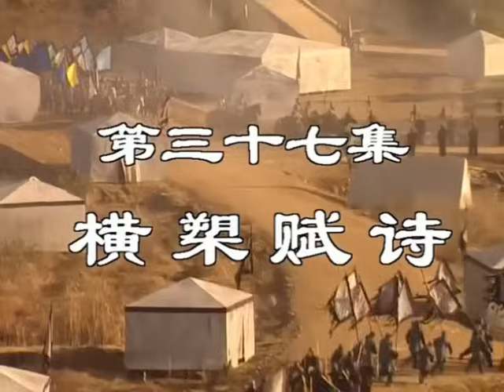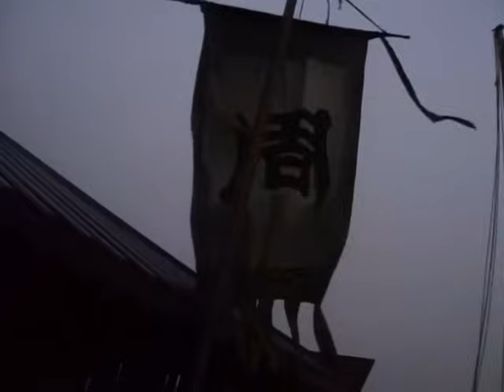វីរជនសាមកុក ភាគទី 37 Romance of the Three Kingdoms រឿងចិន | រឿងភាគចិន | រឿងភាគចិននិយាយខ្មែរ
វីរជនសាមកុក ភាគទី 37 Romance of the Three Kingdoms រឿងចិន | រឿងភាគចិន | រឿងភាគចិននិយាយខ្មែរ Chinese Drama Full HD 1080p

សេចក្តីសង្ខេប៖
នៅក្នុងយុគសម័យនៃភាពចលាចល វីរបុរសនឹងកើនឡើង... វាគឺជាចុងបញ្ចប់នៃសតវត្សទី 2 ហើយប្រទេសចិនស្ថិតក្នុងស្ថានភាពចលាចល។ ទឹកដីនេះត្រូវបានបែងចែកដោយពួកមេទ័ព ហើយប្រទេសនេះកំពុងប្រឈមនឹងទុរ្ភិក្ស គ្រោះរាំងស្ងួត និងការឈ្លានពានពីកុលសម្ព័ន្ធជាប់ព្រំដែន។ ជុំវិញបញ្ហាដែលប្រទេសកំពុងជួបប្រទះ លោក Zhang Jiao និងបងប្អូនរបស់គាត់ចាប់ផ្តើមបះបោរប្រឆាំងនឹងពួកហាន ខណៈពេលដែលតស៊ូមតិដល់ការមកដល់នៃយុគសម័យថ្មីគឺយុគសម័យនៃ "នាគលឿង" ដែលមានន័យថាប្រសិនបើមនុស្សធ្វើតាមគាត់ ពួកគេនឹងដឹកនាំភាពរុងរឿង។

វីរជនសាមកុក, ភាគទី 37, Romance of the Three Kingdoms, រឿងចិន, រឿងភាគចិន, រឿងភាគចិននិយាយខ្មែរ, Full HD 1080p,
វីរជន, សាមកុក,